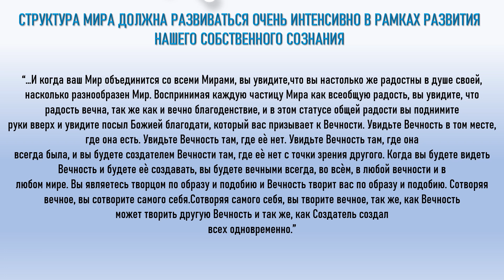СТРУКТУРА МИРА ДОЛЖНА РАЗВИВАТЬСЯ ОЧЕНЬ ИНТЕНСИВНО В РАМКАХ РАЗВИТИЯ НАШЕГО СОБСТВЕННОГО СОЗНАНИЯ